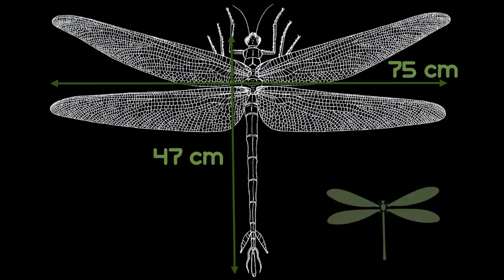The Biggest Insect In The World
The largest / biggest / large / big / giant insect that ever roamed the planet Earth.

The largest known insect of all time was a predator resembling a dragonfly but was only distantly related to them.
Its name is Meganeuropsis, and it ruled the skies before pterosaurs, birds and bats had even evolved.
Meganisoptera is an extinct family of insects, all large and predatory and superficially like today’s odonatans, the dragonflies / dragonfly and damselflies / damselfly.
And the very largest of these was Meganeuropsis.
It is known from two species, with the type species being the immense Meganeuropsis permiana.

YouTube: Show Me the World